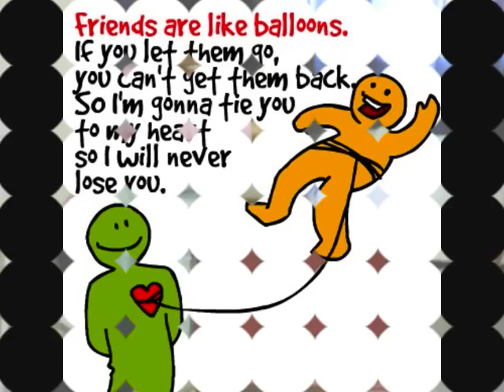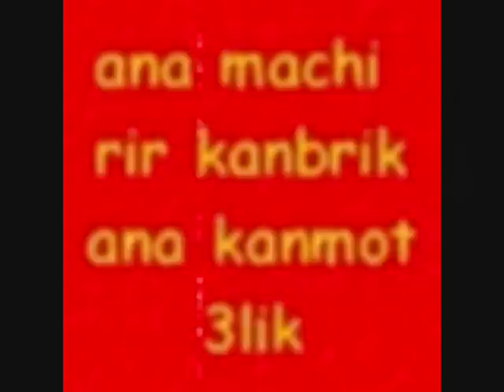Lamia & Jihane 0003